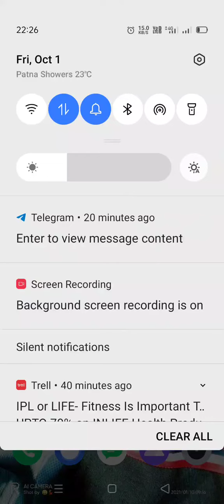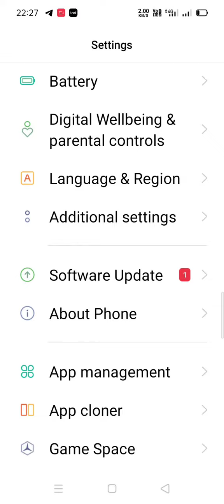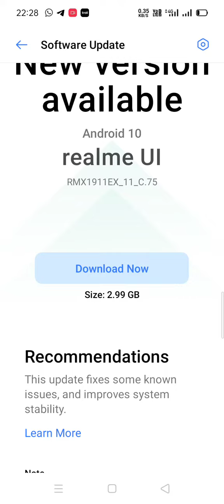REALME MOBILE UPDATE PROBLEM COMPANY KA NEW FUNDA new phone kharidwane ka aur old phone bechwane ka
What a rubbish my realme 5 mobile is 1 year 3 month old
Ptevious system update is of 678 mb approx now its demand 2.99 gb while my mobile Ram is only 3 GB..

to aap aur other applications kya 100 mb m chalenge??

Is it new policy to self purchase a new mobile by custumer or exchange the working mobile??? Never buy Realme